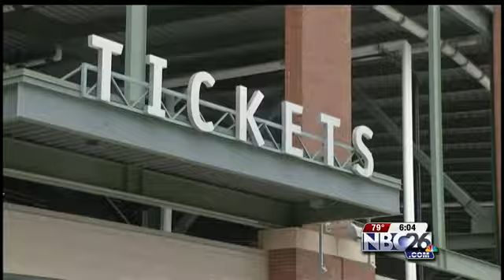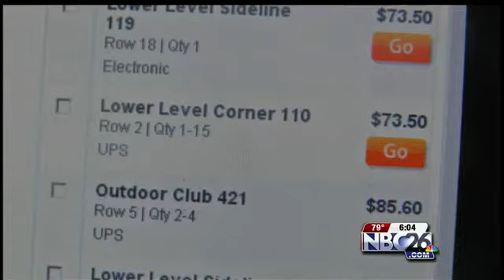NBC26 Live at 6:00-Packers Family Night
Packers Family Night